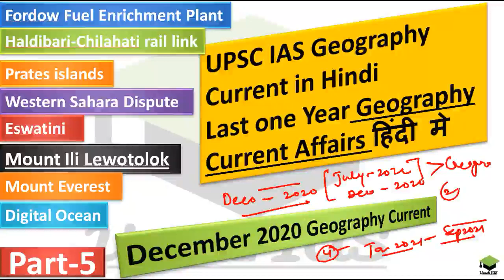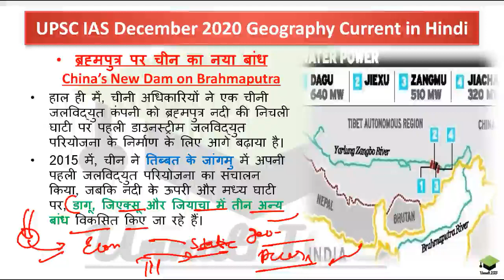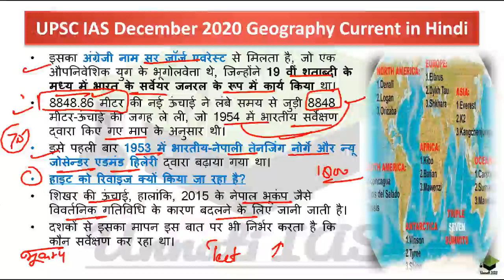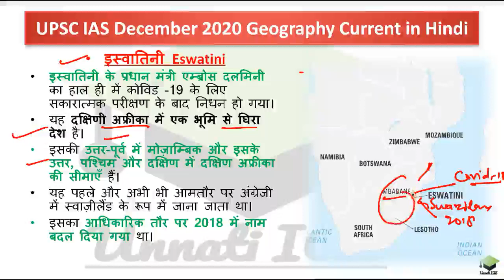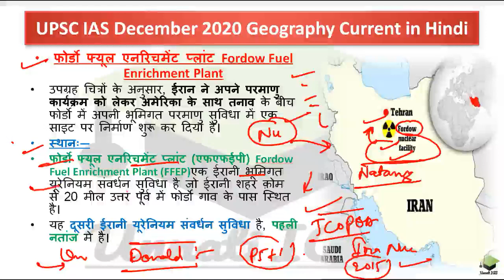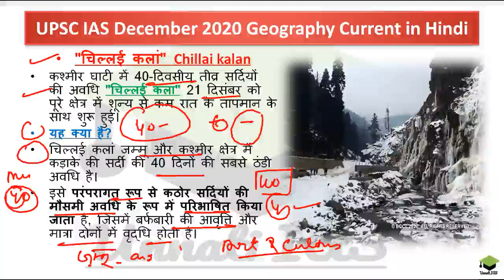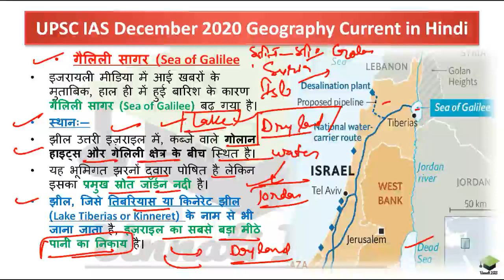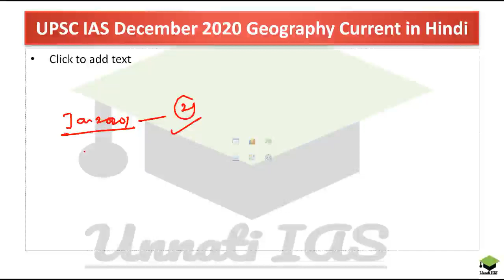Last one year Important for UPSC_PRE IAS Current Part-5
To join the Test_Series for ASRB Administrative_officer and Accounts_officer kindly whatsapp on this number - 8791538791